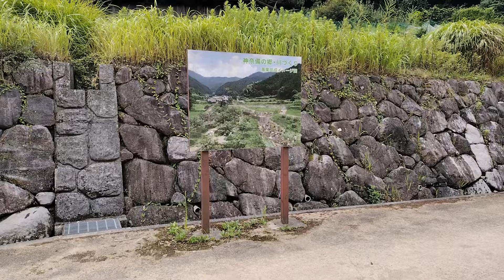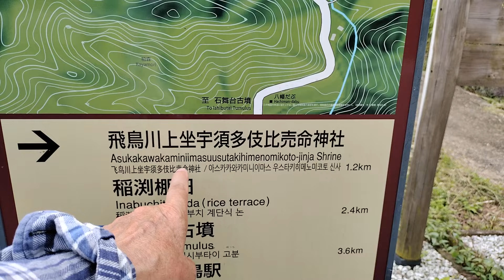3‐③ 明日香村栢森 限界集落 集落を見ながら下り そして登り下り おそらくですが60-65軒の民家が今も残っています。住民票によると24世帯61人 急激に人口減が続いています。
明日香村栢森 限界集落 集落を見ながら下り　そして登り下り おそらくですが60-65軒の民家が 今も残っています。住民票によると24世帯61人 急激に人口減が続いています。（1995年　29世帯119人　2023年　24世帯61人）

ここで３店のお店が頑張っておられます。次回は寄って取材してみます。
清々風庵 Suzukazean　家具付き宿泊施設　　　　　情報無し
奥明日香さらら　　　   郷土料理店　　　　　　　　木金土日　11-16時
どらどら庵                       コーヒーショップ・喫茶店　土日　11-19（20）時